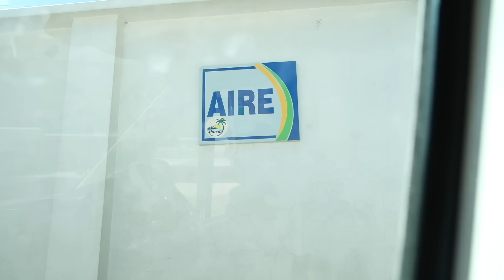WIR PLANEN UM | Massentourismus in Peru | Vanlife in Südamerika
Wir erledigen Vanlife Alltag in Peru. Markteinkäufe in Cambapata und anschließend Van-Erledigungen, wie Wasser tanken, Reifen mit Luft füllen in Cusco. Denn wir wollen noch eine Wanderung machen. Es geht zu Laguna Humantay am Start des berühmten Salkantay Trek. Zu Beginn schien die Erfahrung schön und anstrengend, es sind aber die Bilder zum Ende die lange bleiben und Auswirkungen auf unsere kommenden Unternehmungen haben.

Auch in:
Terra X Abenteuer Freiheit: Svenja und Sebastian, Vanlife in Südamerika.

U N T E R S T Ü T Z E  U N S:

Eure Neuländies 💙💛
Wir gehen ins Detail in unserem neuen P O D C A S T.
Den findet ihr überall wo es Podcast gibt: Einfach nach „Zweimal um die Welt“ suchen.

Fuji X-T4
Dji Air 2S
GoPro Hero8 Black
iPhone 12Pro
ZHIYUN Weebill S Gimbal
Dji Osmo Pocket
Objektive:
FUJINON XF70-300mmF4-5.6
FUJINON XF18-55mm f2,8-4
VILTROX 23mm f1.4 XF

🎲  S P I E L E S A M M L U N G:

5  E M P F E H L U N G E N  F Ü R  D E N  V A N:
iPad Halterung
ALBFILTER * (CODE: 'NEULAND_5' für 5% auf euren EINKAUF)

Ü B E R U N S
Moin wir sind Svenja und Sebastian und mit unserer Hündin Pepper bereisen wir in unserem kleinen, klapperigen aber vertrauensvollen Camper Van 'Groot' aktuell Südamerika.

Auch in:
ZDF, Terra X Abenteuer Freiheit: Vanlife in Südamerika.

Neue Kulturen zu entdecken und immer das eigene Zuhause dabei zu haben, genau die Mischung macht für uns Vanlife zum perfekten Reisestil.

Wir dokumentieren unsere Reise in Videos und Fotografie auf YouTube und haben dafür mittlerweile eine große Leidenschaft entwickelt. Vor kurzem wurden wir sogar von einem Fernsehteam begleitet und sind Teil des ZDF, Terra X Format: Abenteuer Freiheit - Vanlife in Südamerika. Ab dem 14.08.24 verfügbar.